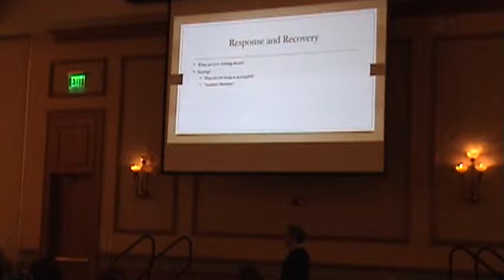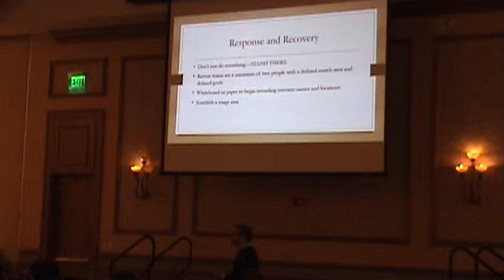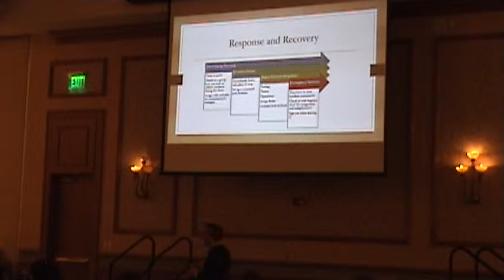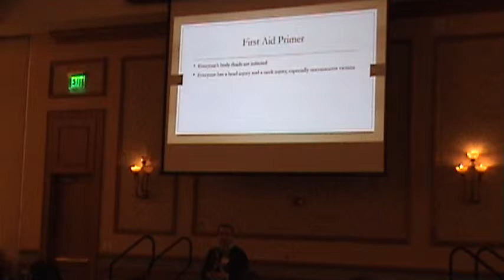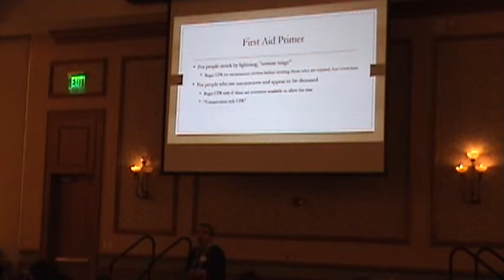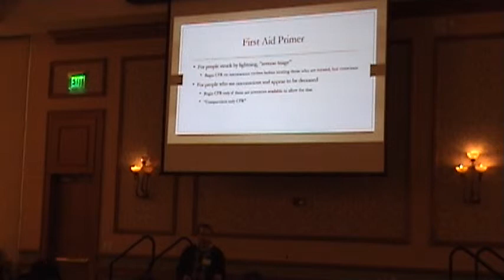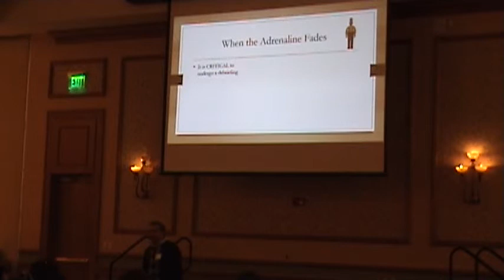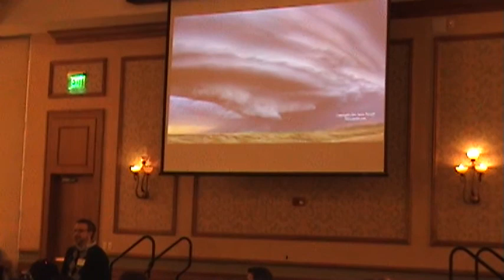ChaserCon 2015: Dr. Jason Persoff pt. 2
Dr. Jason Persoff's Chasercon 2015 presentation: "Feels Like the First Time, Like the Very First Time: Everything You Ever Wished You'd Known on Your Very First Mass Casualty Incident."